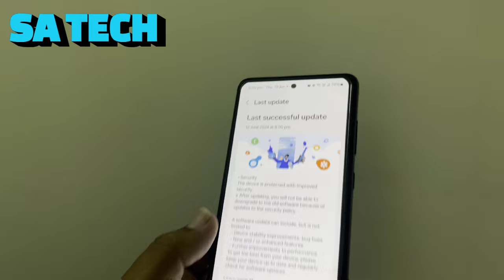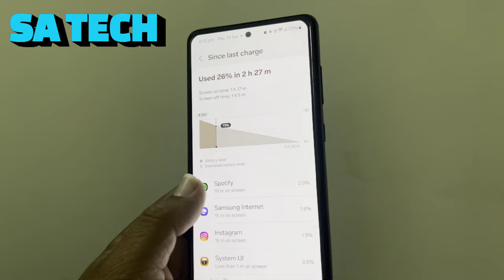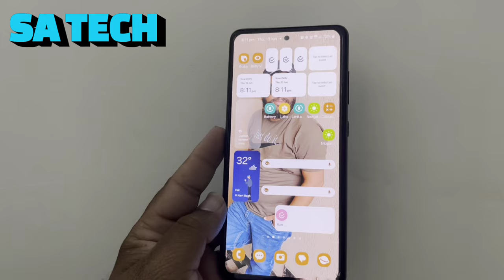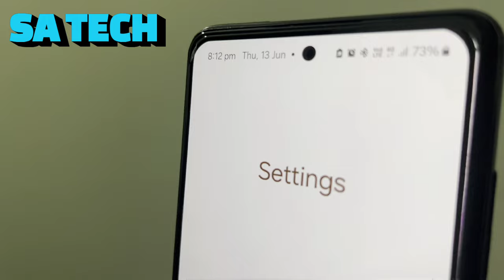Samsung Galaxy A52S Bugs After June Update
in this video i describe about samsung galaxy a52s bugs after new june update